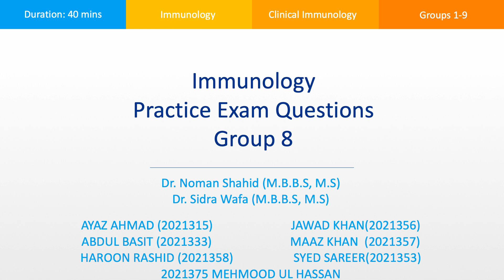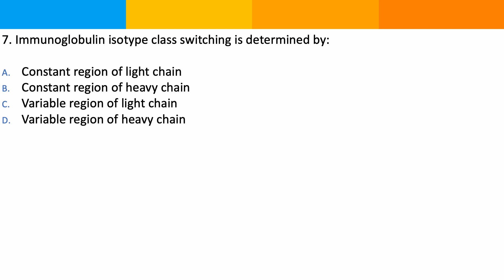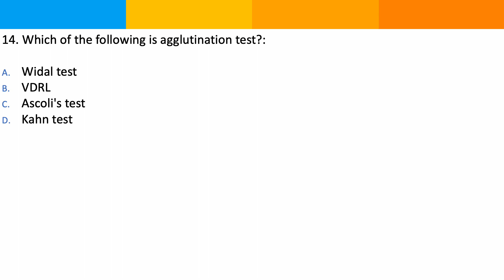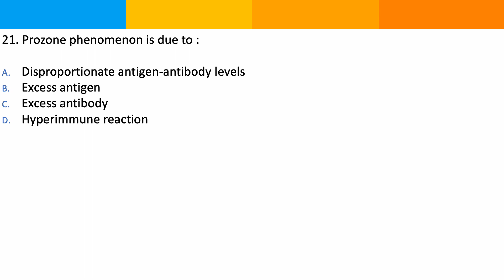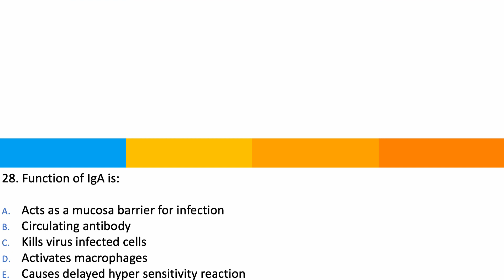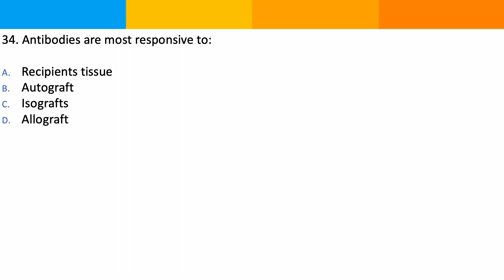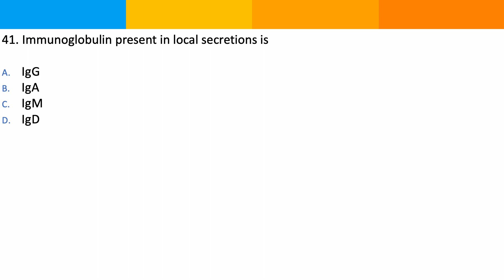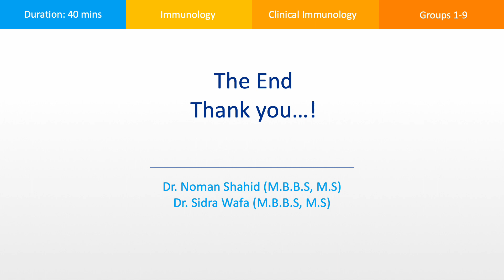Immunology Multiple Choice Questions Group 8